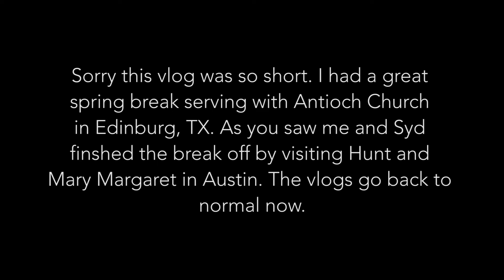Short & Sweet - WEEK 9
Vlog 009 is a little recap of my spring break.